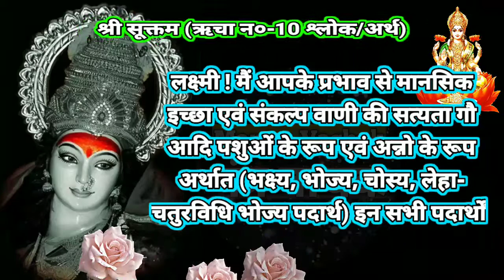Sri Suktam🔟🚩 Mantra | श्री सूक्तम ऋचा 10 | श्लोक/अर्थ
श्री महालक्ष्मी के श्री सूक्त का पाठ करने से सभी मनोरथ पूर्ण होते हैं श्री सूक्त के 16 ऋचाओं का पाठ करने या सुनने से लक्ष्मी जी की प्राप्ति निश्चित ही होती है और आय का एक निश्चित स्रोत भी प्राप्त होता है अतः प्रत्येक व्यक्ति को जो सनातन धर्म को मानने वाला है उससे महालक्ष्मी की प्राप्ति हेतु श्री सूक्त के 16 रिचा ओं का स्मरण निरंतर ही करना चाहिए। ऐसा करने से वह व्यक्ति धनवान एवं बुद्धिमान होता है।

जय श्री महालक्ष्मी
जय मां पदमा
जय लक्ष्मी नारायण

आपको हमारी वीडियोस कैसी लगती है कृपया कमेंट करके जरूर बताएं अगर कोई सुझाव हो तो दे, उस सुझाव पर हम अवश्य विचार करेंगे।

मां भगवती की कृपा आप सब पर निरंतर बनी रहे यही कामना करता हूं "मंत्र वाचक"